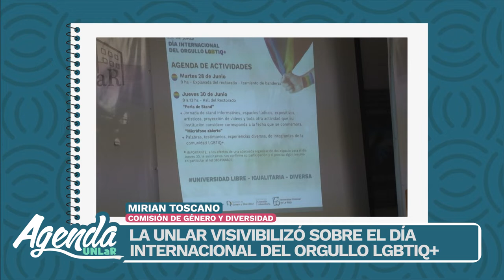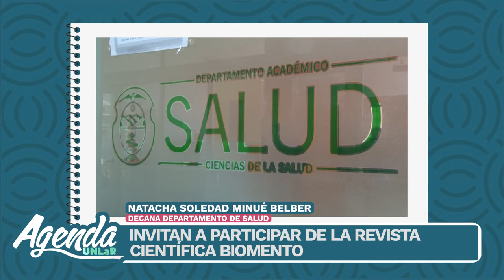AGENDA UNLAR 01 07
AGENDA UNLAR!!, ESO QUE NECESITABAS SABER
00:00 INTRO
00:51 Entra de certificados
03:00 Dia del Orgullo
05:18 Visita del Senador Guerra
06:20 Convocatoria a revista cientifica
07:08 Cierre